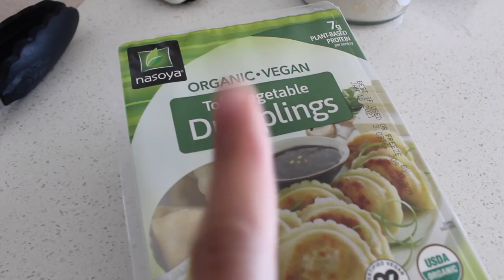Post Grad Vlog - Working in Marketing, Taking IG Pics, Christmas Bars with Friends, Cooking with BF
Working in Marketing - Work Vlog | Post Grad Business Major Day in the Life

This work vlog shows you guys a peek into my life as a marketing manager for Amazon + my weekend life! Working a 9-5 corporate marketing job at a big tech company can have it's ups and downs, especially while working from home. I try my best to balance work and my personal life so I thought I'd show you guys a bit of both! I know a lot of you are wondering what jobs to work in with a business degree or are considering a business major, so hopefully seeing my life after college and what it's like working in marketing can help you guys determine if you want to go down a similar career path.